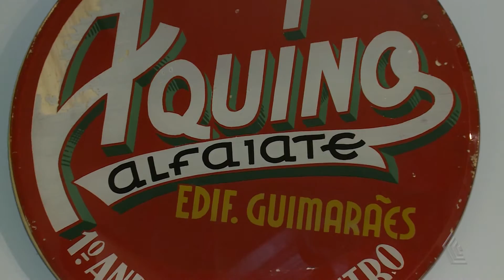EXPOSIÇÃO TIPOGRAFIA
JORNAL DA CÂMARA FAZ REPORTAGEM NO MUSEU ABÍLIO BARRETO.